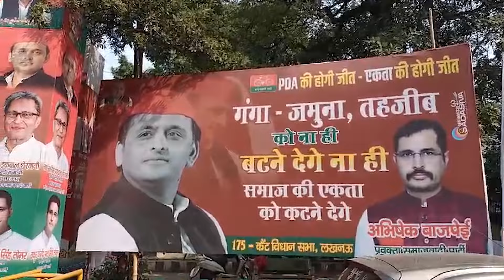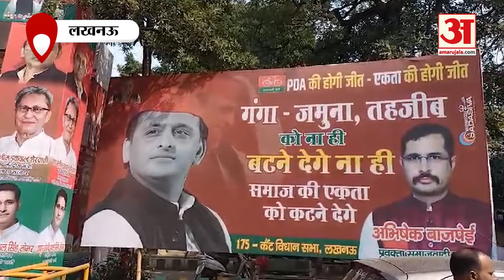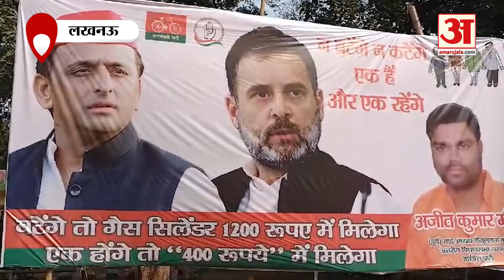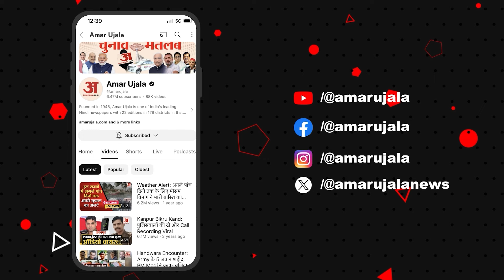Lucknow: बंद नहीं हो रहा Uttar Pradesh में पोस्टर वॉर, amajwadi Party के पोस्टर में सिलेंडर का जिक्र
लखनऊ: बंद नहीं हो रहा है उत्तर प्रदेश में पोस्टर वॉर, समाजवादी पार्टी के पोस्टर में अब सिलेंडर का जिक्र